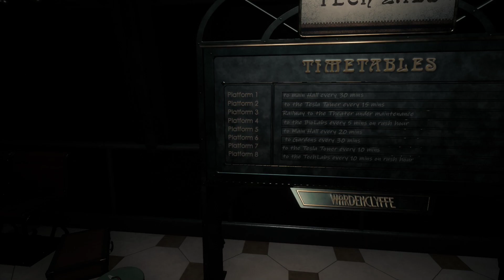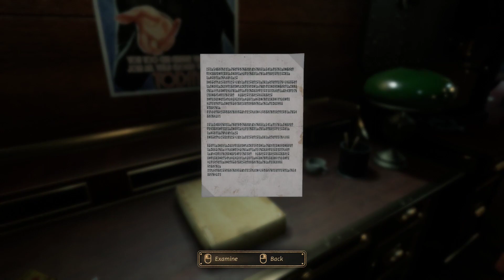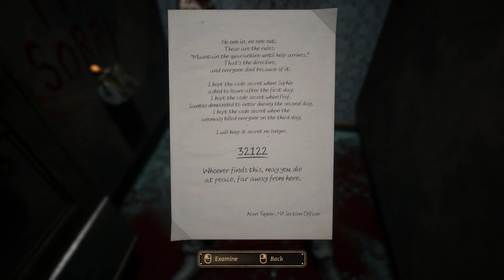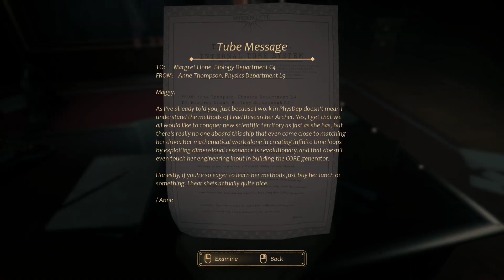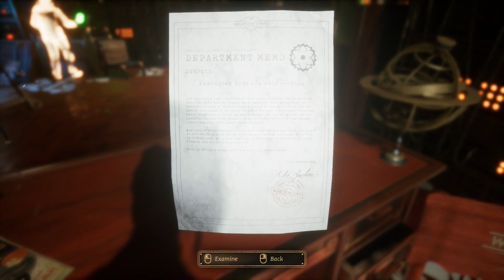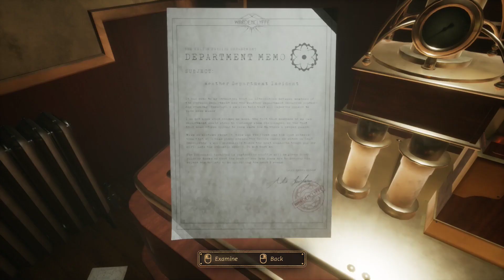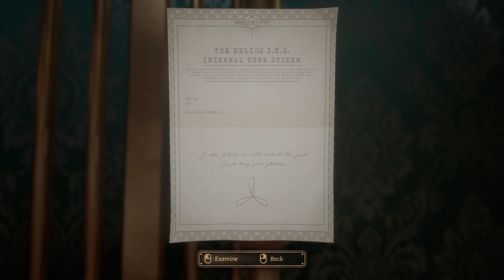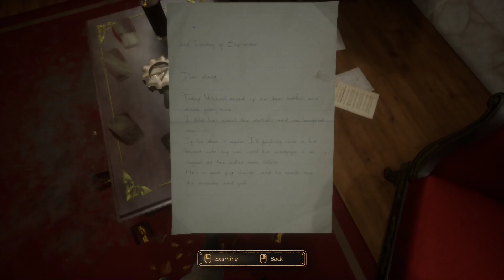Close to the Sun Part 2 FULL GAME - No Commentary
Close to the Sun is a story-driven horror game that takes place at the turn of the 20th century on a mysterious ship complex created by Nikola Tesla for the sake of knowledge.

00:00 Chapter 4: The Works of Daedalus
02:29 - Reach the station at the end of the tunnel
08:35 - Enter the tech labs to find a way towards Ada
12:00 - Disable the malfunctioning machinery using the override switches
14:56 - Continue through the Tech labs on your way to Ada

29:43 Chapter 5: The Darkness of Hades
31:40 - Find a way into the dimensional physics department
35:45 - Find a way through the flames at ground zero

38:24 Chapter 6: The Drama of Dionysus
40:09 - Follow the vision of Ada and Tesla into the Theatre
42:42 - Reach Ada's private balcony
46:19 - Search Ada's balcony for her research
48:15 - Search the stage area for Ada's research
50:25 - Escape from Ludwig
54:46 - Determine where you are